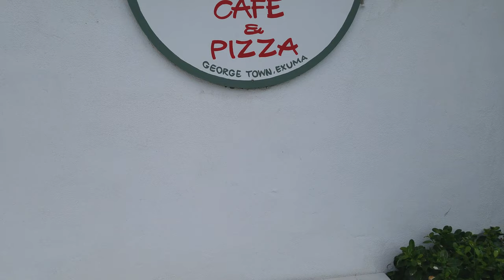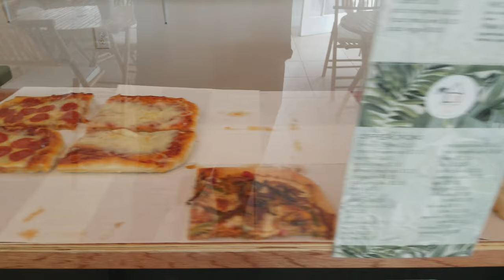Exuma Bahamas Driftwood Cafe GeorgeTown 2019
My family and I visited Driftwood Cafe on 2 occasions while we stayed in Exuma Bahamas.
After reading many reviews and seeing the pictures on line we had to check it out.  This is a nice quiet spot that allows you to disappear and relax as you drink your morning coffee & cinnamon bun or grabbing a beer and a slice of pizza.
The cafe is super clean and air conditioned inside with an enclosed outside patio that is surrounding by plants, making a little oasis in paradise.
The Staff is super friendly with a good selection of food.  Take note tho during busy days/season food can run out which is normal with many places on the island.
Overall the prices are decent and the place has a great vibe which deserves at visit.